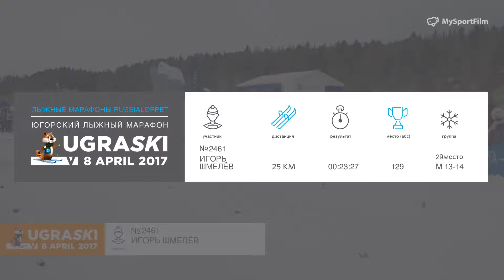UGRASKI 2017 / 5KM Шмелёв Игорь номер 2461